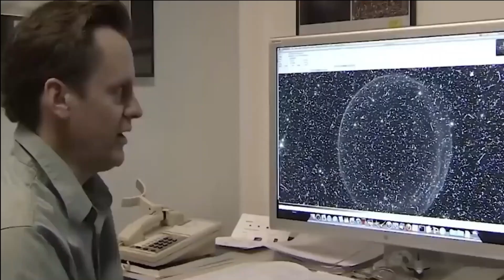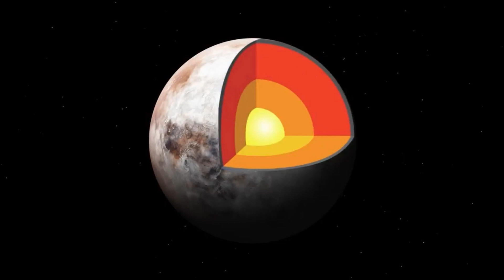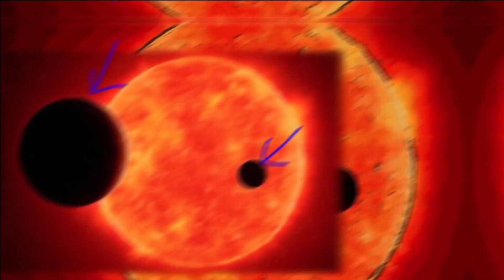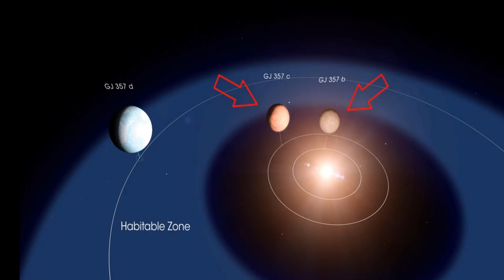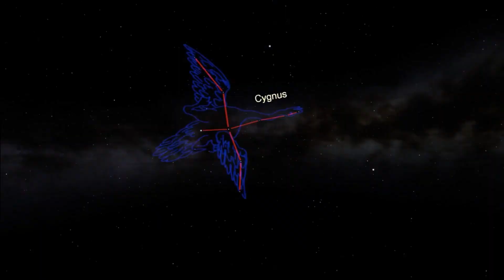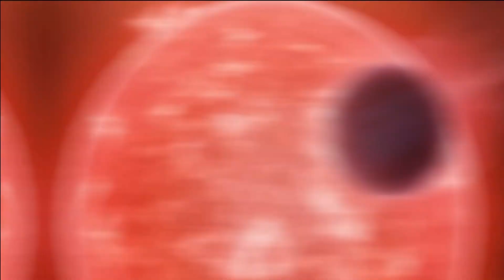Scientists Discovered Planets Even Better for Life Than Earth!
There are billions of planets in the universe, and since humankind evolved, we've only lived on Earth. But now, scientists have discovered not one but over twenty planets that can accommodate human life. Is there life outside of Earth?

In today's video we look at Scientists Discovered Planets Even Better for Life Than Earth!...Keep watching to see planets even better for life than earth. Scientists discovered a potentially habitable super earth!! In some of the recent research, claims are that there are planets better than earth which scientists discovered. Are they really better than earth and are scientists discovered planets even better for life than earth? Here we will present you with where scientists discover new planet better than earth. There have been many scientists discovered planets, and often they try to find those comparable to earth. We know scientists have found a new exoplanet and tess telescope found new planets better than earth!

Inspired by Scientists Discovered Planets Even Better for Life Than Earth

Inspired by NASA Telescope Discovered Planets Even Better for Life Than Earth

Inspired by NASA Discovered Planets More Suitable for Life Than Earth

Inspired by NASA Just Discovered A Planet Even Better for Life Than Earth

On InterstellarTV we will go through space, earth and cosmos.